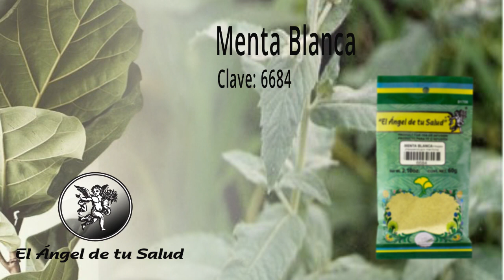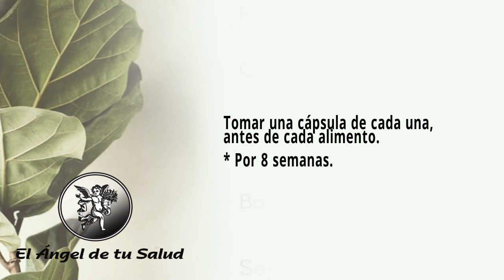FÓRMULA HERBOLARIA PARA TRATAR L AFALTA DE APETITO